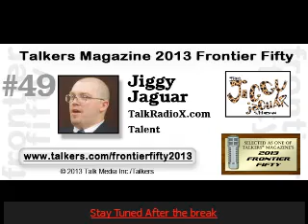JJTV15: Dr Jack 6/25/2014